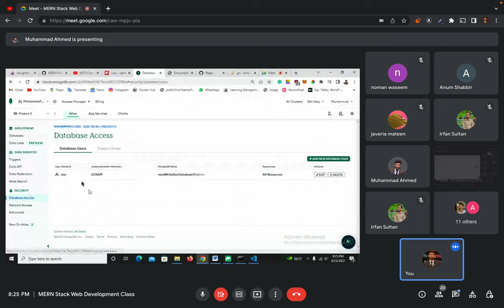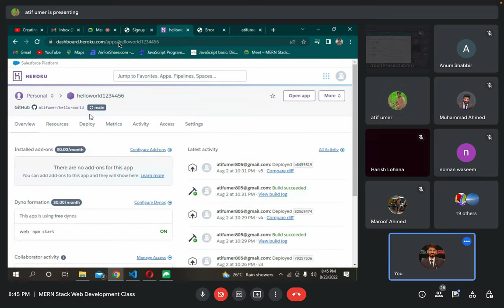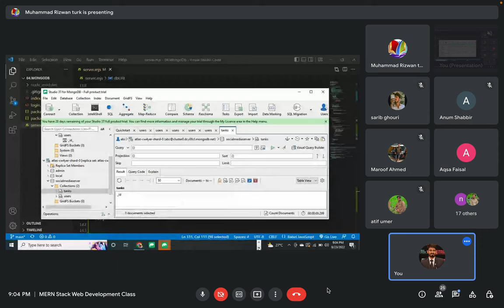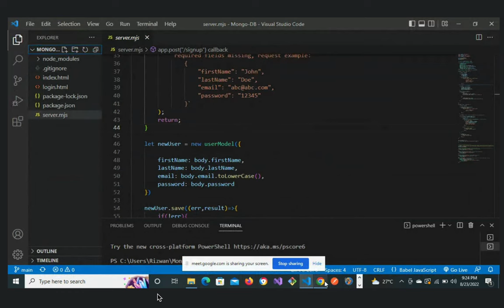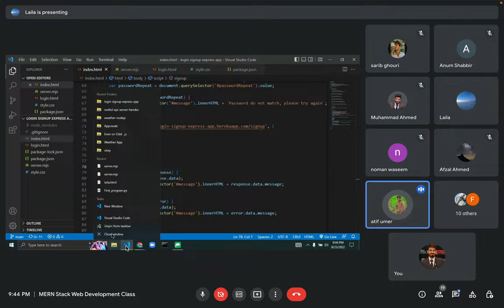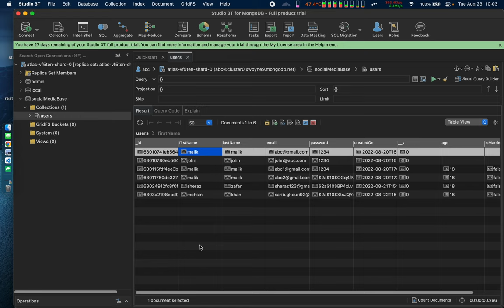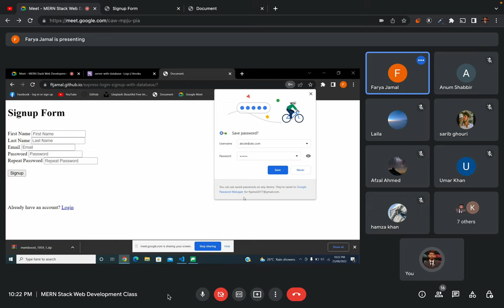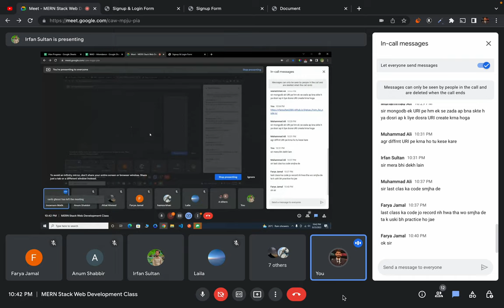32. I listened to student problems that they were facing in coding practice and tried to solve them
in this video, we didn’t cover any new topics.